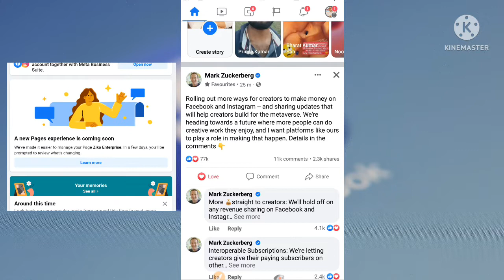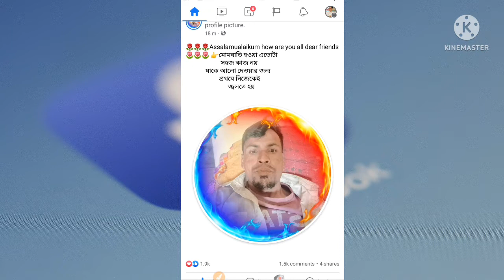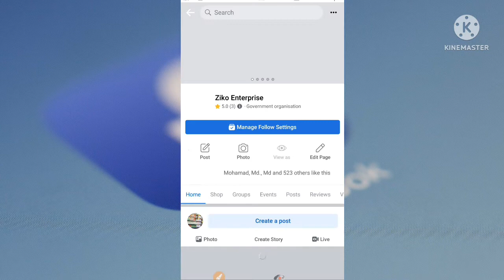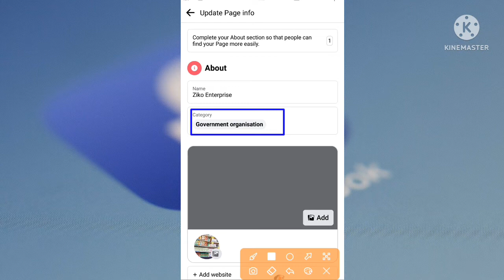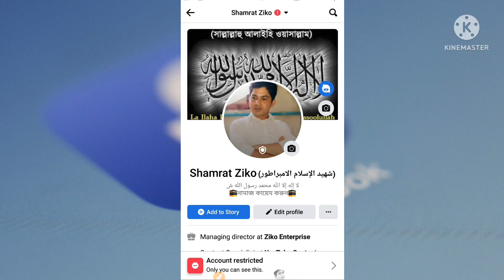How to Convert Facebook Old Page to Profile Page | New Page Experience Profile Type Facebook Page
How to Convert Facebook Old Page to Profile Page | New Page Experience Profile Type Facebook Page |@TechnicalZiko

OldPageConvertToNewPageExperience ProfileTypePageFacebook ClassicPageToNewProfilePage